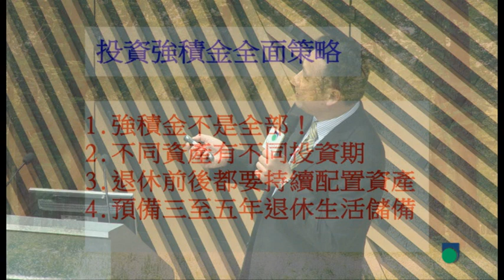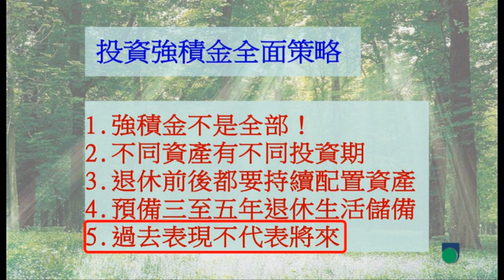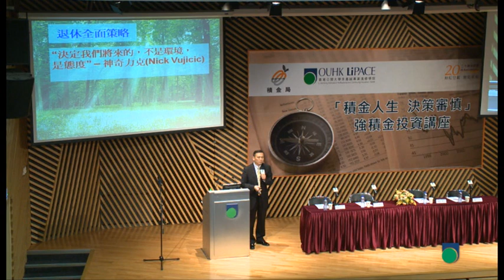「積金人生 決策審慎」公開講座 (第一節 II)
第一節：「在波動市況下，應如何處理強積金投資」
林昶恆先生（香港財務策劃師學會 董事會成員）